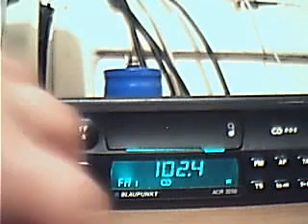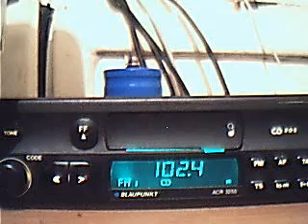fm dx number one fm istanbul via tropo in bucharest summer 2008